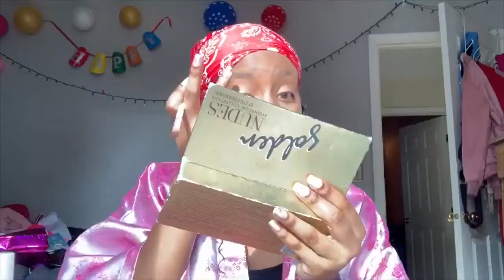GRWM CHRISTMAS EDITION